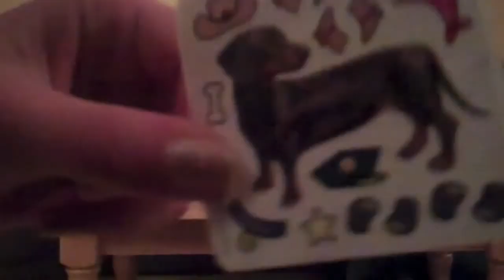Chy's Project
Chy's project for language arts.